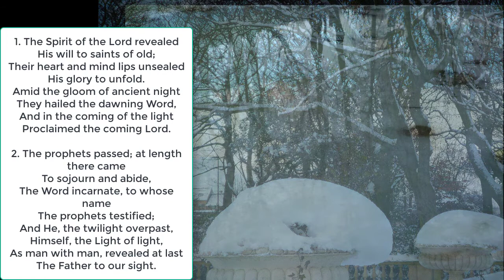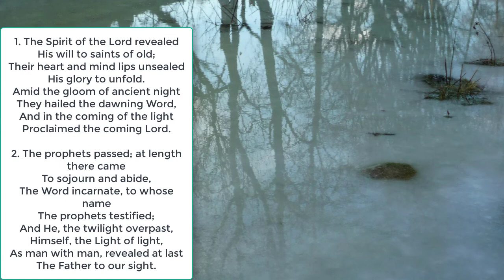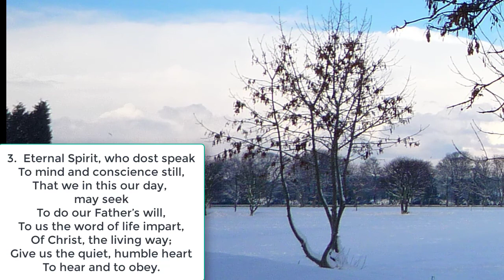The spirit of the Lord revealed (Soll's Sein)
R&S 311 The Gospel reading is John 14: 15-21. If you want to hear a lovely paraphrase of this passage, seek out a recording of Thomas Tallis' motet "If ye love me" which draws on the first two verses of this passage for its text. In picking up the themes in this passage, I looked for a hymn that explored the theme of both obedience to God's will and also the guidance and help of the Spirit and this one does both!

The Soll's Sein Melody appears in the Drei schöne neue geistliche Lieder, München, 1637 and also  from 'Geistliche Nachtigall', Vienna 1658; edited by David Gregor Corner 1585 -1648
It first appeared in a english speaking hymn book in both the original 1906 and 1933 English Hymnal editions, but was removed in the 1986 New English Hymnal.
Interestingly the words in EH are very different to those set in Rejoice and Sing, and possibly more appropriate given the tunes perky nature:

1. The summer days are come again;
Once more the glad earth yields
Her golden wealth of ripening grain,
And breath of clover fields,
And deepening shade of summer woods,
And glow of summer air,
And winging thoughts, and happy moods
Of love and joy and prayer.

2. The summer days are come again;
The birds are on the wing;
God's praises, in their loving strain,
Unconsciously they sing.
We know who giveth all the good
That doth our cup o'erbrim;
For summer joy in field and wood
We lift our song to Him.
(Longfellow)

The words in R&S are by G W Briggs (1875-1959) and written for the Songs of Praise hymnal (1931) to go with the german tune Wolder, he also suggested an alternative, St. Matthew which is in the minor key.